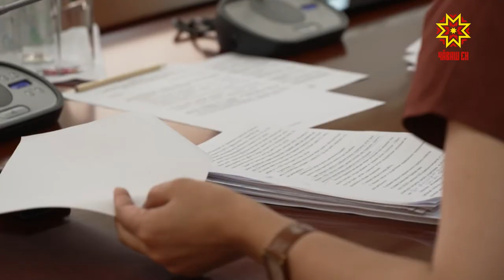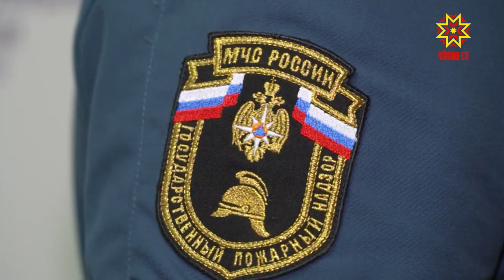В Чувашии реализуется Федеральная программа «Десятилетие детства»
Федеральная программа «Десятилетие детства»  реализуется в республике с 2018 года.   Каких результатов удалось добиться  и что еще нужно сделать - об этом сегодня говорили на заседании Совета при Главе Республики.